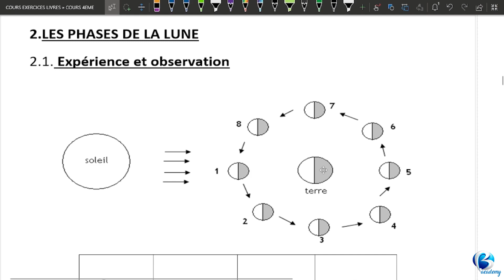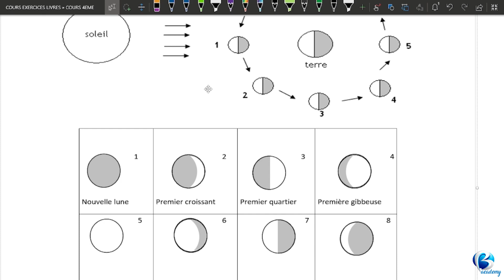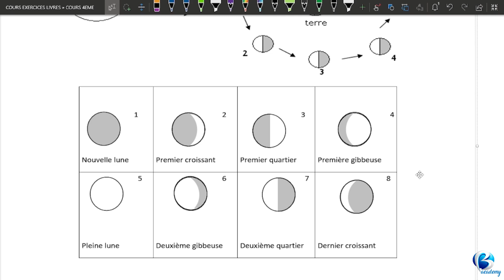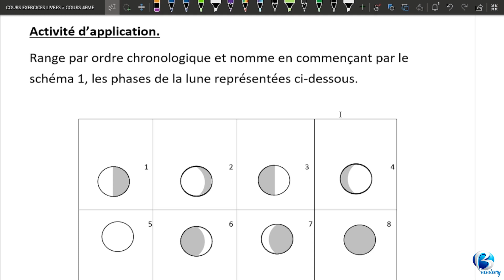PHYSIQUE-CHIMIE NIVEAU 4e – LES PHASES DE LA LUNE ET LES ECLIPSES-COURS-VIDEO 2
Dans cette vidéo je vous parlerai des phases de la lune et des éclipses. Cette leçon vous permettre de :
Identifier une ombre propre ; une ombre portée ; la pénombre ; la zone d’ombre,
Définir une ombre propre et une ombre portée, Identifier les phases de la lune,
Représenter les phases de la lune, Expliquer une éclipse solaire et une éclipse lunaire, Différencier une éclipse solaire d’une éclipse lunaire.
Pour visiter le site internet de la Bacademy Cliquez su ce lien Pour nous écrire, envoyez nous un Email sur ou sur
Pour voir le catalogue de toutes les leçons et communiquez avec nous directement cliquez sur le lien
Appelez aussi au 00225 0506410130